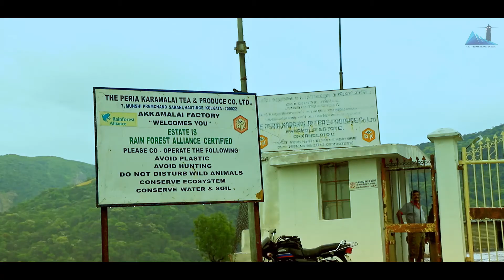The Peria Karamalai Tea & Produce Co. Ltd. 3MW Solar Powerplant Corporate Video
Peria Karamalai Tea & Produce Co Ltd 3MW solar power plant by LNB Renewable Energy at Saptur Village Madurai, Tamilnadu.
Production House : Lighthouse Pictures
Director : Balaje Baskaran
Cinematography : Santhosh Chandran | Sabha Varadhan
Editing: Amarnath
Sound Engineer: Edil Castro
DI Colorist: Karthik (Jyo Star Studio)
VFX: Amar's E Studio
Content Writing: Pradeep Kumar | Balaje Baskaran
Voice Over: Gopal
Assistant Cinematography: Lakshmi Narayanan | Guna Periyasamy
Helicam: Balaje Baskaran